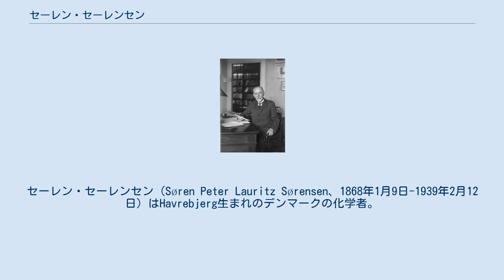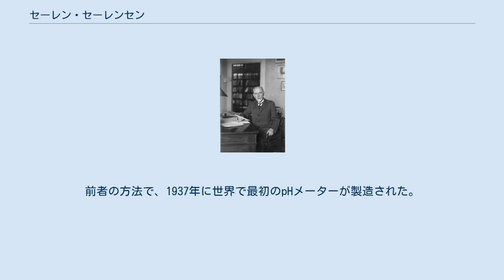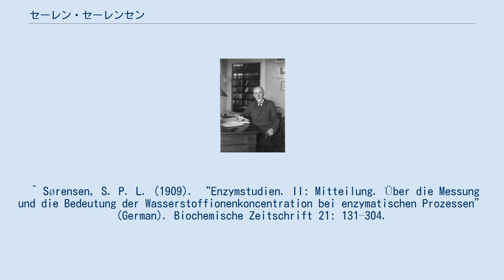セーレン・セーレンセン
セーレン・セーレンセン（Søren Peter Lauritz Sørensen、1868年1月9日-1939年2月12日）はHavrebjerg生まれのデンマークの化学者。
酸性度の指標として水素イオン指数（pH）の概念を導入した。
 コペンハーゲン大学で学位取得。
1901年から1938年まで、ヨハン・ケルダールの後任としてコペンハーゲンのカールスバーグ研究所の化学部門の部門長を務めた。
 カールスバーグ研究所では、イオン濃度がタンパク質へ与える影響について研究し、水素イオンの濃度が特に重要であることを突き止め、1909年にpHの概念を考案した。
 pHの概念について初めて記した論文では、酸性度を測定する2つの新しい方法についても記述している。
1つ目の方法は電極を用いるもので、2つ目は指示薬の色によるものである。
前者の方法で、1937年に世界で最初のpHメーターが製造された。
なお、この論文では、記号にはpHを用いた。
 ^ “Sørensen, Søren Peter Lauritz (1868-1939)”. 100 Distinguished European Chemists. European Association for Chemical and Molecular Sciences. 2006年10月4日時点のオリジナルよりアーカイブ。
2007年1月9日閲覧。
 ^ “Søren Sørenson”. Chemical Achievers - The Human Face of the Chemical Science. Chemical Heritage Foundation. 2007年1月9日閲覧。
 ^ Alberty, Robert; Silbey, Robert (1996). Physical Chemistry (second edition ed.). John Wiley & Sons, Inc.. pp. p. 244. ISBN 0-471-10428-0 ^ Nielsen, Anita Kildebæk (2001年). “S.P.L. Sørensen” (Danish). Biokemisk forening. 2007年1月9日閲覧。
 ^ Sørensen, S. P. L. (1909). “Enzymstudien. II: Mitteilung. Über die Messung und die Bedeutung der Wasserstoffionenkoncentration bei enzymatischen Prozessen” (German). Biochemische Zeitschrift 21: 131–304.